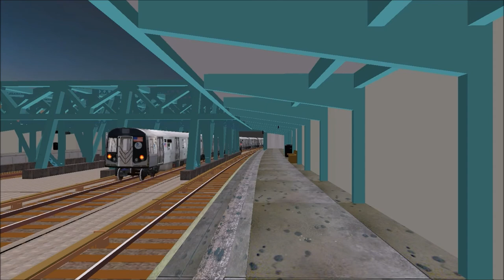OpenBVE HD: R160 Alstom (FX) Express to Jamaica 179th Street Trailer